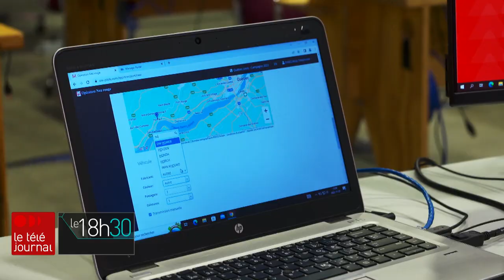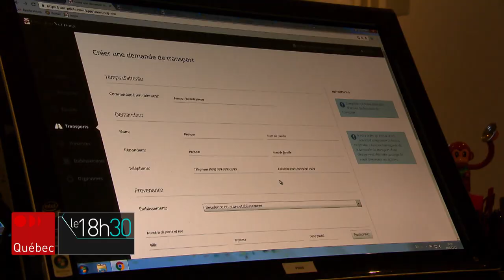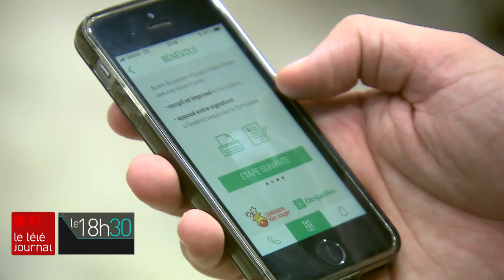Le retour d’Opération Nez rouge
Vendredi soir, l’Opération Nez rouge a lancé ses opérations et les bénévoles pourront à nouveau sillonner les routes de la province, et ce jusqu’au 31 décembre inclusivement. L’animateur Bruno Savard a rencontré Marilyn Vigneault, directrice des communications, et un bénévole de longue date.

Pour en savoir plus : rc.ca/SdVZGk

Suivez ICI Québec sur différentes plateformes